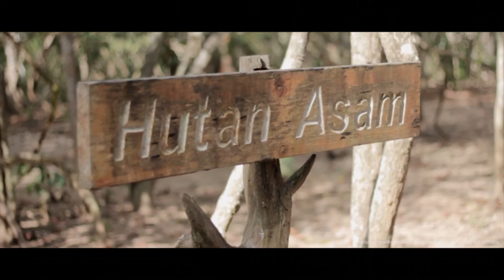INDONESIA - "The Beauty Side Of Nusantara" by Artadya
The world is a book and those who do not travel read only one page. Why do you go away? So that you can come back. So that you can see the place you came from with new eyes and extra colors. And the people there see you differently, too. Coming back to where you started is not the same as never leaving. The real voyage of discovery consists not in seeking new landscapes, but in having new eyes, travel brings power and love back into your life. Every one of a hundred thousand island around the world had its own special sunset and it was worth going there, just once, if only to see the sun go down. We live in a wonderful country that is full of beauty, charm and adventure. There is no end to the adventures we can have if only we seek them with our eyes open. Remember guys, we are like islands in the sea, separate on the surface but connected in the deep. This country is not perfect, it is awesome! Called, INDONESIA!

cheers,

Artadya Gumelar